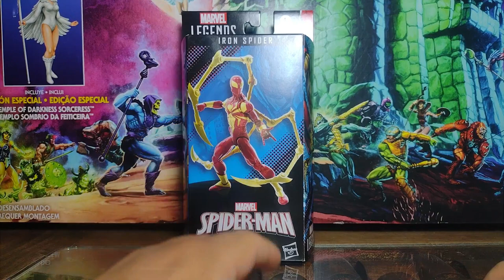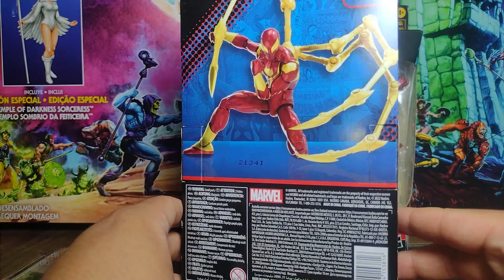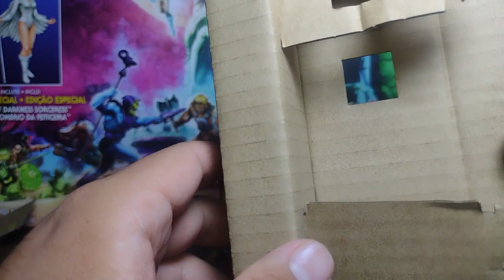Iron Spiderman Marvel Legends | 60 años de spiderman | Unboxing & Review | Otero Collector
¡Hola, fanáticos de Marvel! En este video, realizamos un unboxing y reseña de la figura de acción de Iron Spider, celebrando los 60 años de nuestro querido Spider-Man en la increíble línea Marvel Legends de Hasbro. Acompáñanos a descubrir todos los detalles de esta versión icónica del Hombre Araña que combina tecnología avanzada con sus habilidades arácnidas.

Unboxing: Desempaquetamos la figura para mostrarte todo lo que incluye en la caja.
Detalles de diseño: Analizaremos la calidad del esculpido, la pintura y los accesorios que hacen de Iron Spider una figura impresionante para los coleccionistas.
Articulación: Veremos la movilidad de la figura y las poses dinámicas que puedes lograr.
Opiniones finales: Compartiremos nuestras impresiones sobre la figura y su importancia en la historia del universo Marvel.
Si eres un coleccionista de Marvel Legends o un fanático de Spider-Man, ¡este video es para ti!

🌟 ¡Vamos a descubrir a Iron Spider juntos! 🌟